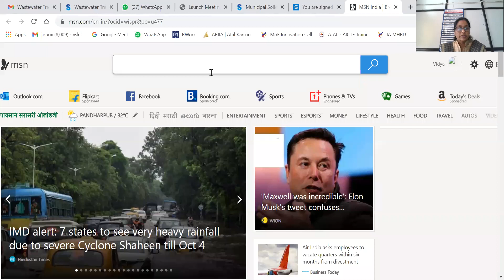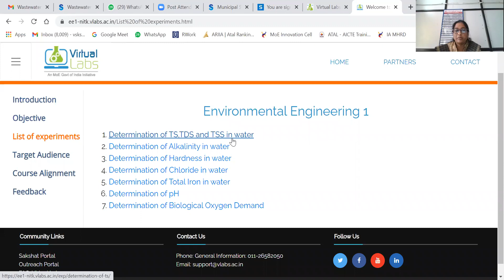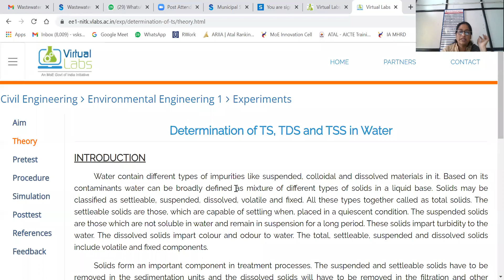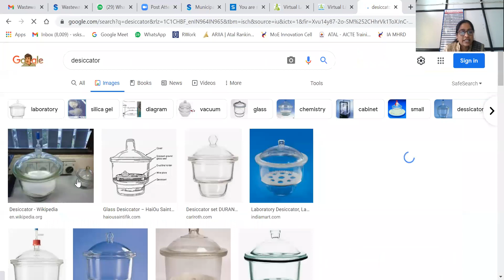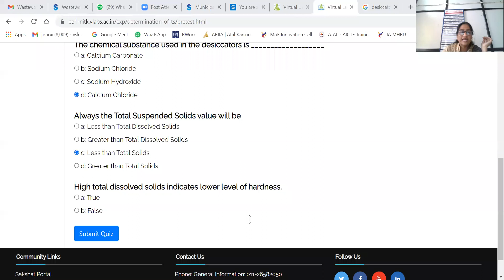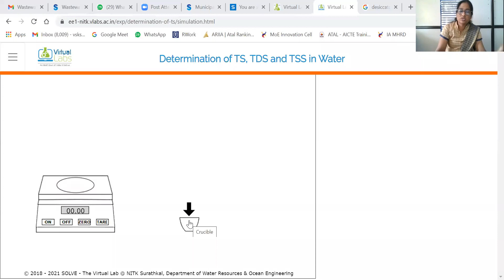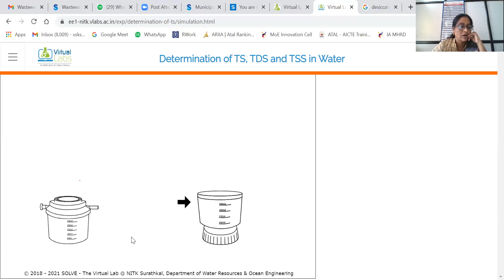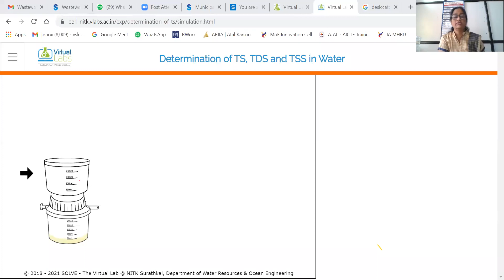TS TSS TDS